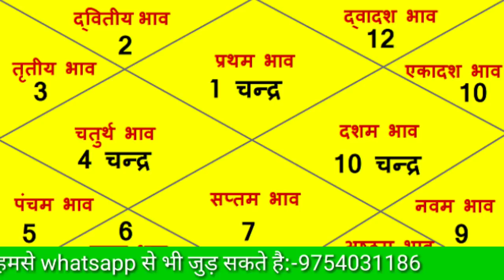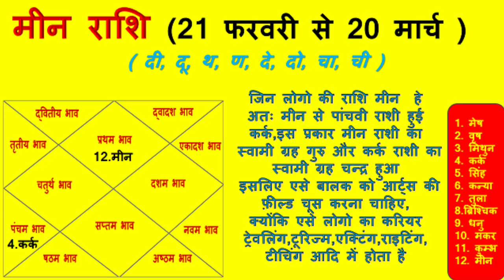आपनी राशि अनुसार चुने अपना सब्जेक्ट(विषय)।। कौन सा विषय रहेगा आपकी राशि के लिए लाभदायक।।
नमस्कार दोस्तो, आज के इस वीडियो में हम जानेंगे कि अपनी राशि के अनुसार अपने विषय को किस प्रकार चुन सकते है।क्योंकि अगर आप अपने विषय का चुनाव अपनी राशि के अनुसार करते हो तो आपको जीवन मे सफलता आसानी से मई सकती है।